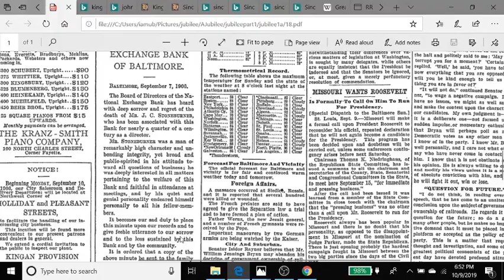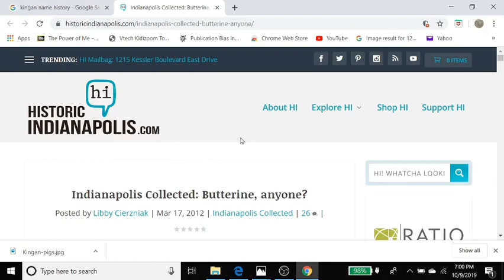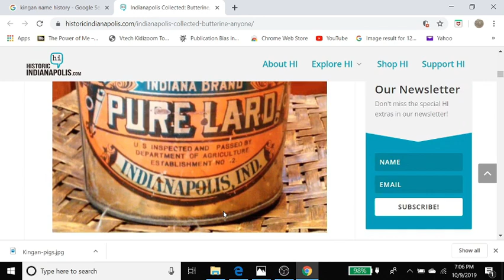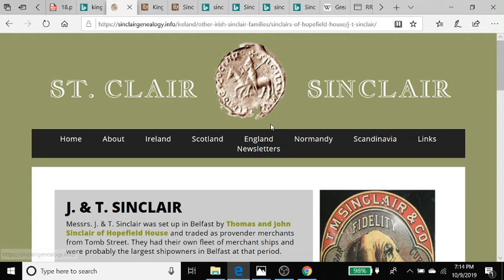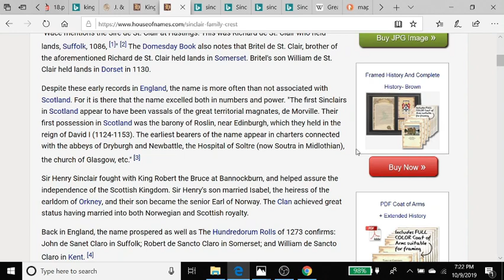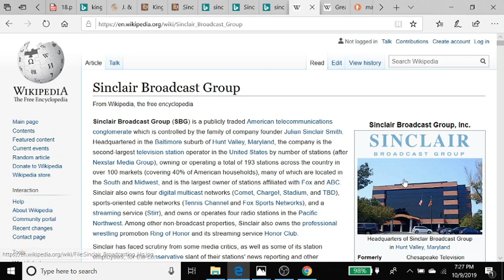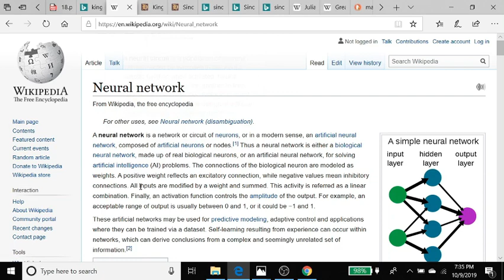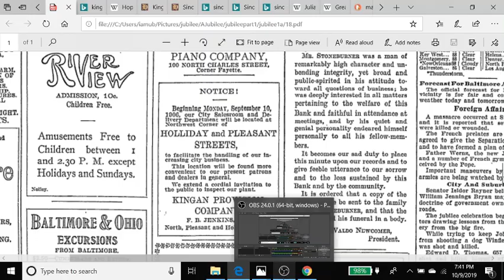Meat City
let's try that one again, shall we...